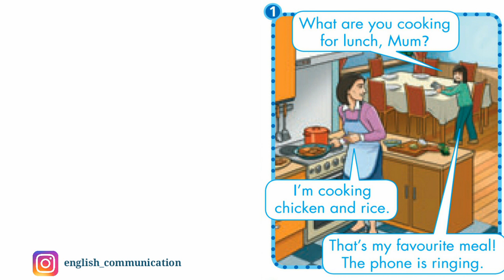الصف الثالث المنهاج الأردني الوحدة السابعة What are you doing?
Third grade
Pupil’s Book
Unit 7 الوحدة السابعة
Page  27
Exercise 1
0:00 المقدمة
0:08 Page  27 Exercise 1
1:17 لطفاً اشترك بقناة اليوتيوب
لتحميل صوتيات الصف الثالث وكتاب المعلم
Tapescript
النص الصوتي
Asma: What are you cooking for lunch, Mum?
Mum: I’m cooking chicken and rice.
Asma: That’s my favourite meal! The phone is ringing.
Huda: Hello, Asma. What are you doing?
Asma: I’m helping my mum. She’s cooking. I’m setting
the table.
Huda: What’s Mazen doing?
Asma: He’s helping Mum.
Asma: And Dad is helping Mum in the kitchen, too.
Mum: It’s time for lunch, Asma. Ask Huda to play with
you here tomorrow.
Asma: Would you like to come to my house tomorrow?
Huda: Yes, please. Thank you!
لطفا تابعنا على المواقع التالية
قناة YouTube